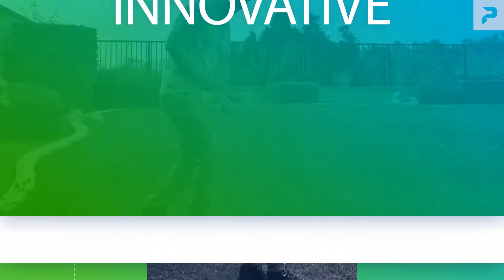The “Thank You” Effect